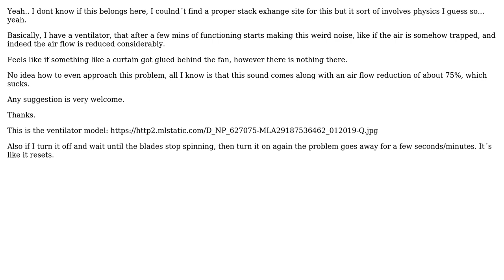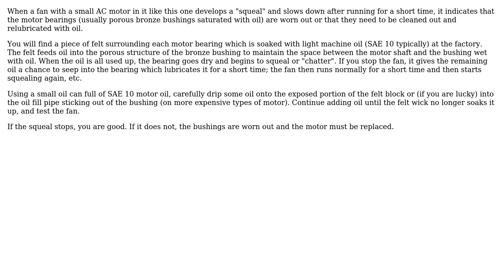Engineering: Fan starts making noise and air flow is reduced considerably (2 Solutions!!)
Engineering: Fan starts making noise and air flow is reduced considerably

With thanks & praise to God, and with thanks to the many people who have made this project possible! | Content (except music & images) licensed under CC BY-SA | Music | Images & others | With thanks to user niels nielsen user kamran user Artemix and the Stack Exchange Network Trademarks are property of their respective owners. You are responsible for your own actions.